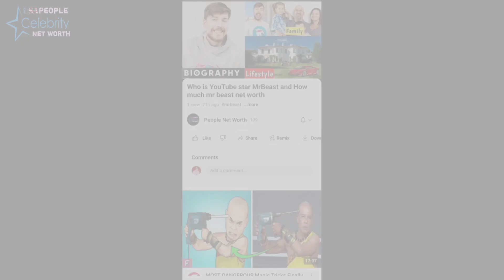Kennadee Kay Boyfriend, Age, Height, Net Worth, Biography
Kennadee Kay About:

KennaDee Kay Haddock is a social media star and a YouTube star known as the oldest child of Tiffany and Benjie Nelsons, who have been running their popular channel Not Enough Nelsons for almost 5 years. She was born in 1997 and has 17 siblings including nine adopted children of her parents.

Note: This video is only for the purpose of sharing the information Celebrity Kennadee Kay Lifestyle & Net Worth Biography Videos not to hurt with the feelings of anyone.

1) This video has no negative impact on the original works (It would actually be positive for them)
2)This video is also for teaching purposes.
3) It is not transformative in nature.
4)I only used bits and pieces of videos to get the point across where necessary.
5) Some images are also used just for giving the clearance about the topic to the viewers.